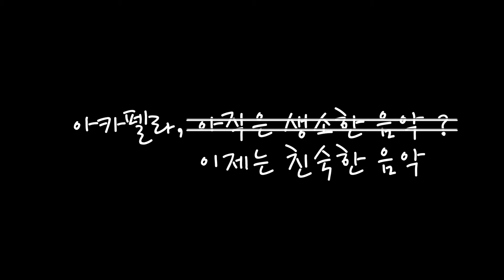2020 새터 동아리 홍보자료_BAOBAB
2020 전기 새내기새로배움터 동아리 공연에 지원한 "BAOBAB"의 홍보 영상입니다.